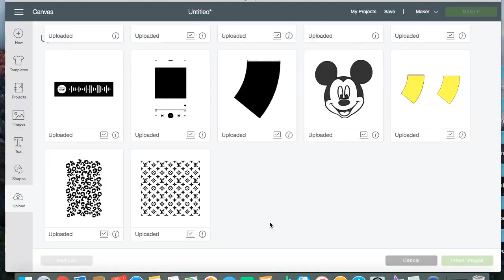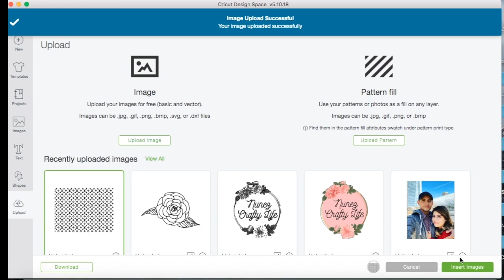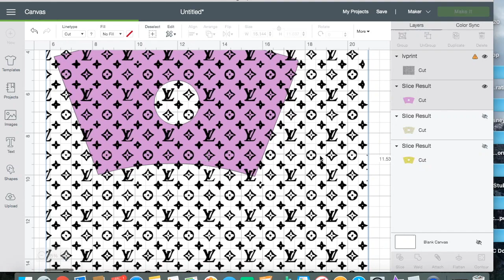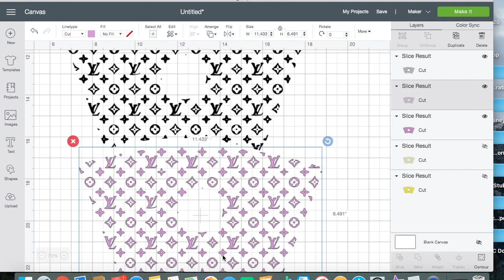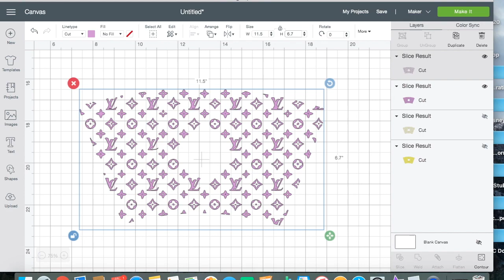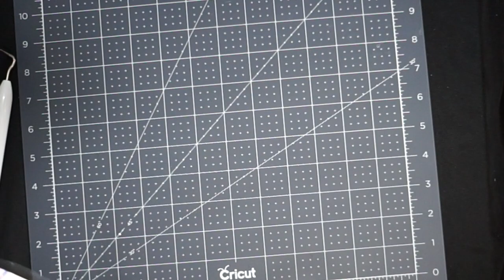Louis Vuitton (LV) Inspired Starbucks Cup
Hello everyone!!!

In this video, I show you how to create a simple Louis Vuitton inspired vinyl wrap to apply to your reusable tumblers. I used a Starbucks reusable cold cup purchased at Starbucks and Cricut brand holographic vinyl. For the purpose of this video, I show you the complete process from designing to applying your decal.

Make sure you check out this video where I show you how to create your own basic Starbucks full tumbler wrap template.

My goal is always to make my videos easy to follow but of course, if you have any questions please feel free to leave those in the comment section below and I will answer them to the best of my ability.

To all my new subscribers I just want to say thank you so much for your support! You have no idea how much I appreciate you all!

-Frisco Craft Transfer Tape

-Cricut Tools

-Cricut Mats

-Cricut Maker Machine